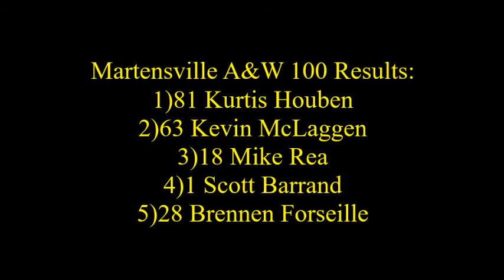Martensville A&W Streetstock 100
Ride along with the #1 Tailgatorz Sports Bar Chevy Camaro of Scott Barrand as he races in the Martensville A&W 100 at Wyant Group Raceway. Scott started the feature in the 6th position and finished 4th in a rain shortened race.
Footage recorded on September 10th /2016 at Wyant Group Raceway in Saskatoon.